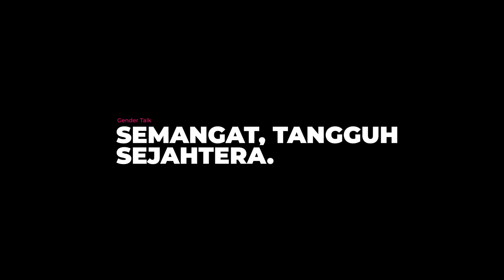Kepemimpinan Perempuan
DP3AP2 DIY
Jl Tentara Rakyat Mataram Yogyakarta
dp3ap2.jogjaprov.go.id